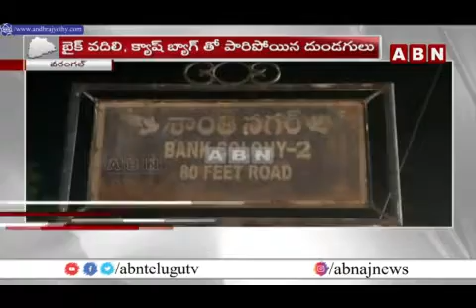కళ్లలో కారం కొట్టి నగదు చోరీ చేశారు || cash stolen in Warangal || ABN Telugu